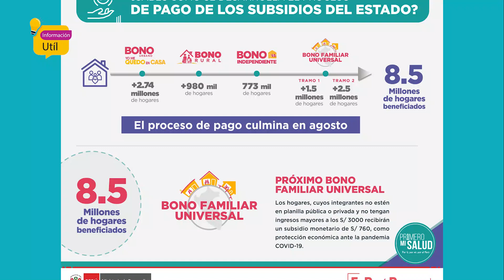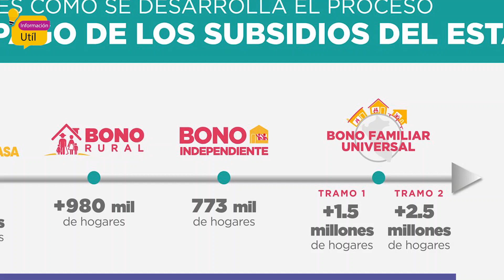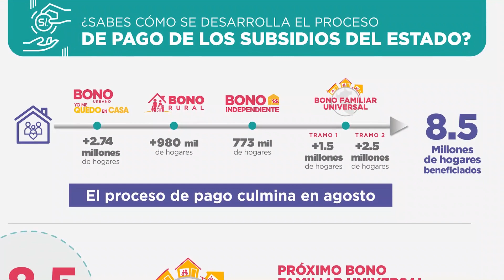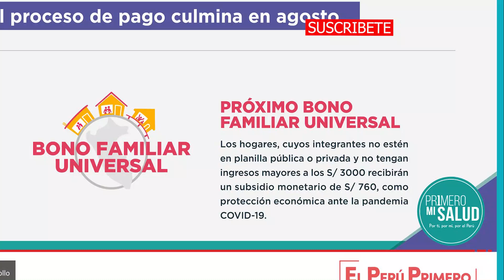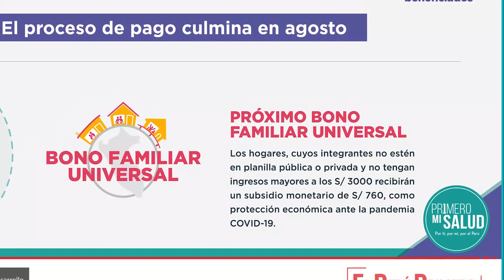NUEVO BONO S/1520 EN TOTAL | COMUNICADO DEL MIDIS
El segundo tramo del BonoFamiliarUniversal que se inició este martes último es diferente al segundo BonoFamiliarUniversal.

¿Cómo cobrar el bono usando BANCA CELULAR?